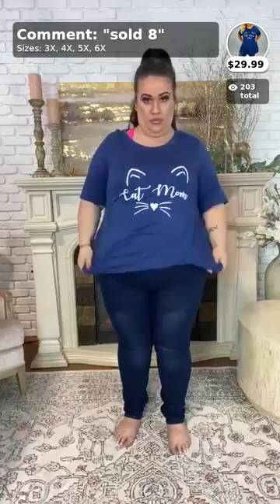Plus Size Clothing 1X 2X 3X 4X 5X 6X Try On With Laranda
to shop all our items.  We offer sizes 1X-6X.